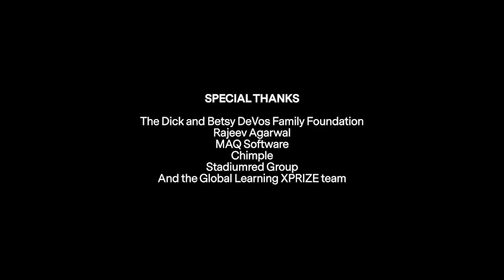Global Learning XPRIZE - India Series - EdTech Reaches Mumbai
Only with education can a child live a better life. The technology developed by top teams in the Global Learning XPRIZE proves that a future is possible in which all children, with or without access to school, can learn reading, writing, and math. On a local level, Mumbai teachers and students have benefitted from a pilot program that implemented tablets and educational games that allow children to learn on their own. Attendance, attention and learning improved significantly and the local government has plans to keep the success going to all 1,200 schools in two years.

Similar pilot programs have been launched all around the world, reaching children in new places and languages. Software developers can access the code and localize for free

Thank you for the generous support of the Dick and Betsy DeVos Family Foundation, and the Bennett family. Be a part of the XPRIZE learning revolution and visit learning.xprize.org for more info.

VIDEO CREDIT: Summertown Productions and MagicBullet Media